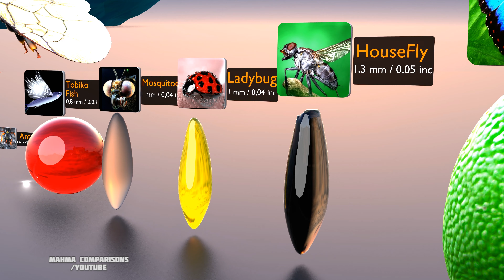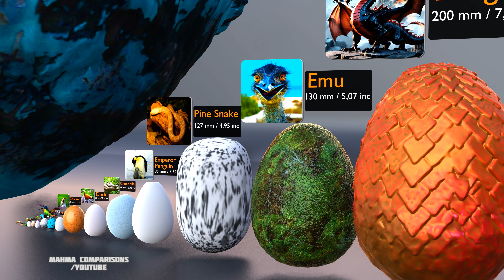Realistic Egg Size Comparison | Animal Egg | Godzilla Egg | Monster Egg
eggs,animal